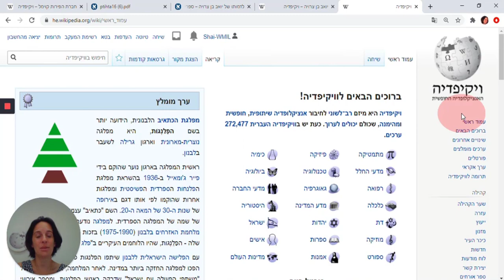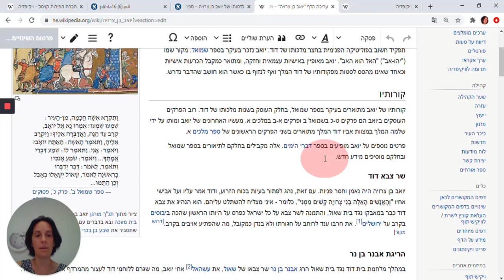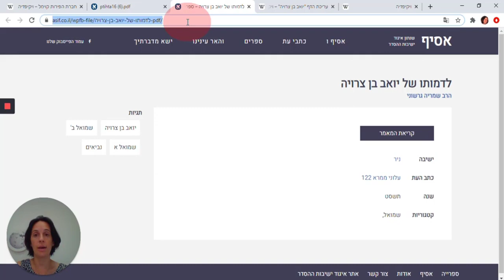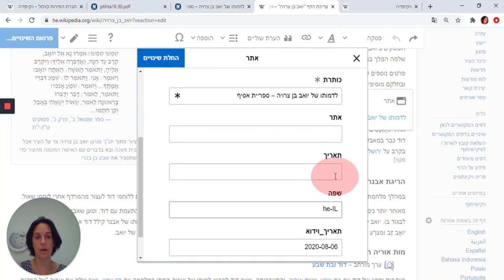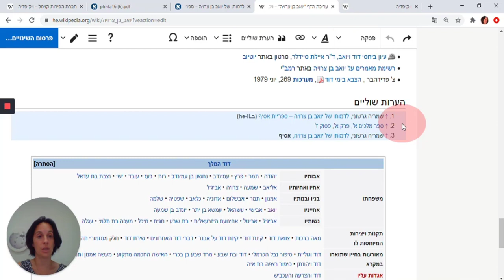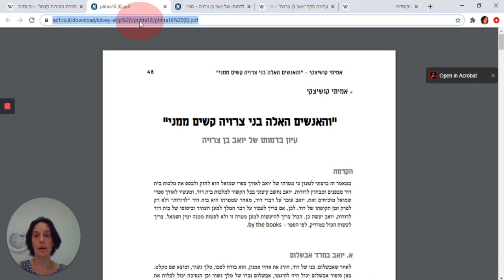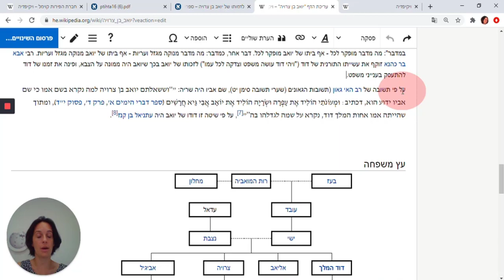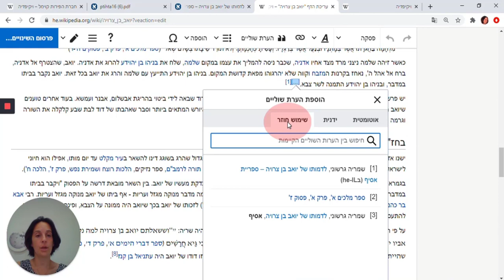הערות שוליים בויקיפדיה: יצירה אוטומטית של הערות + שימוש חוזר בהערה קיימת